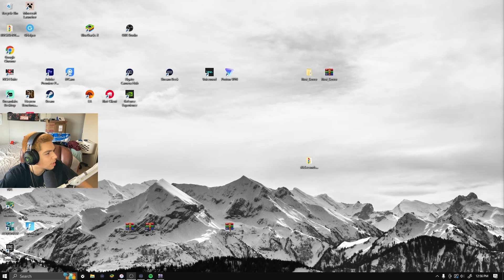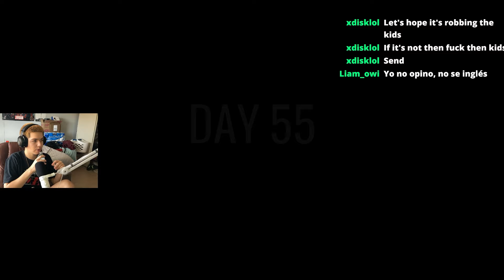60 Seconds Reatomized is Actually Fun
I tried to get too 100 days in 60 Seconds! Reatomized